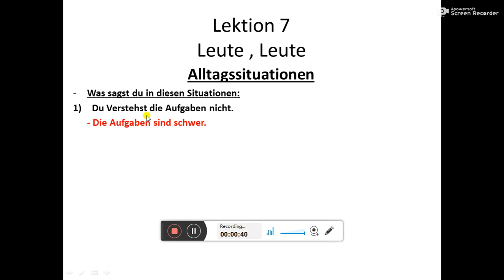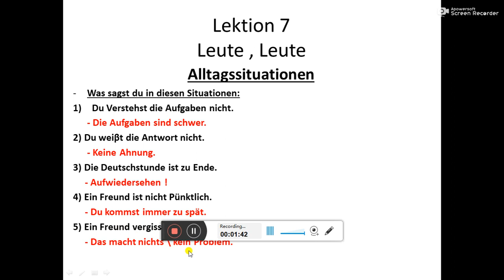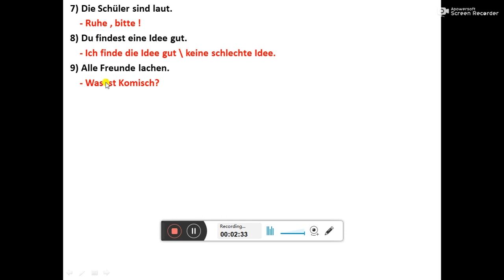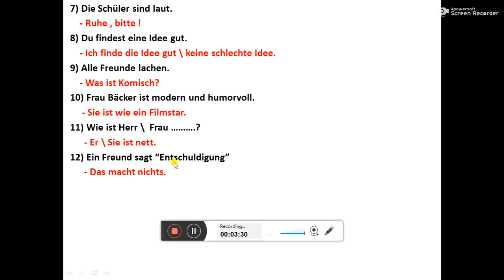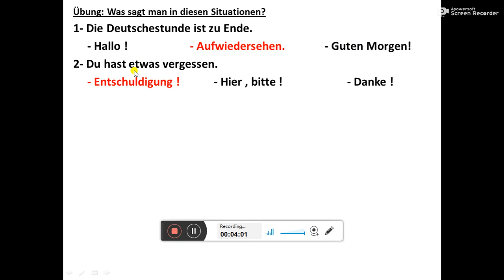Deutsch Prep2 Alltagssituationen